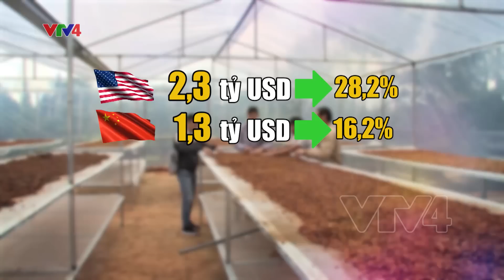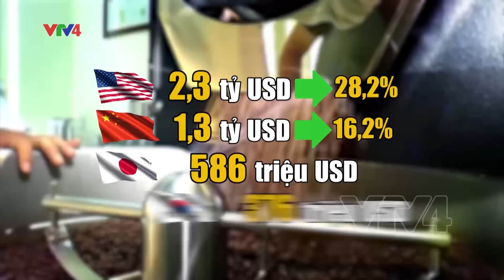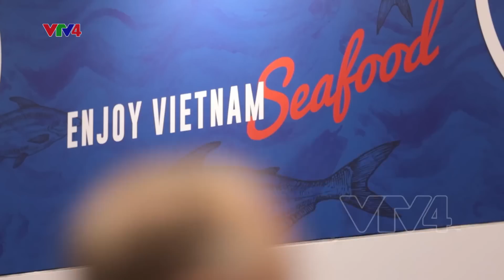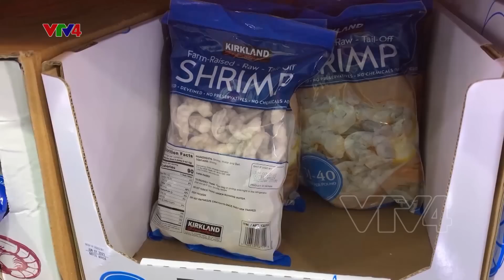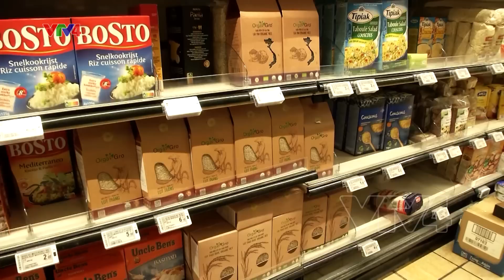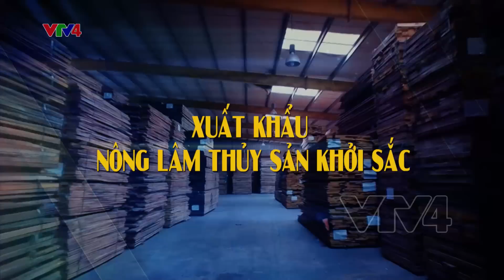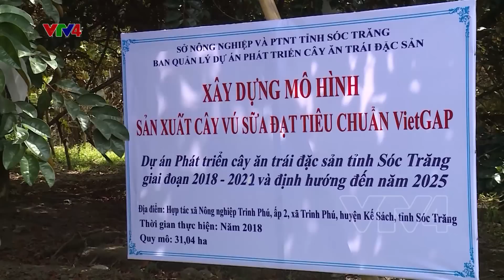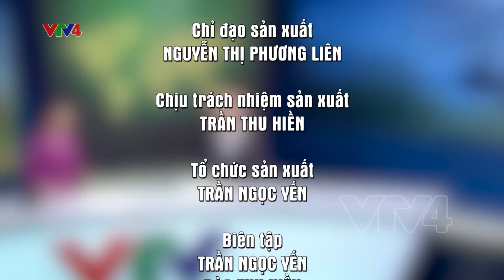XUẤT KHẨU NÔNG LÂM THỦY SẢN KHỞI SẮC| VTV4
Nội dung:
Nông, lâm, thủy sản là một trong những ngành hàng xuất khẩu quan trọng của Việt Nam, đóng góp tích cực vào kim ngạch xuất khẩu chung của cả nước.
Năm 2021, xuất khẩu nông, lâm, thủy sản lập kỷ lục mới 48,6 tỷ USD, trong đó 6 nhóm hàng xuất khẩu trên 3 tỷ USD: gỗ và sản phẩm gỗ, hạt điều, tôm, gạo, rau quả và cao su.
Tiếp nối sự bứt phá ngoạn mục này, ngay từ những tháng đầu năm nay, nông, lâm, thủy, sản lại tiếp tục ghi nhận những tăng trưởng vượt bậc.
Doanh nghiệp xuất khẩu đã nhanh chóng nắm bắt thời cơ thị trường, tận dụng những lợi thế từ các hiệp định thương mại tự do, cùng với đó là tăng cường quản lý chất lượng sản phẩm, truy xuất nguồn gốc, nhằm đẩy mạnh xuất khẩu các mặt hàng có thế mạnh sang các thị trường tiềm năng.